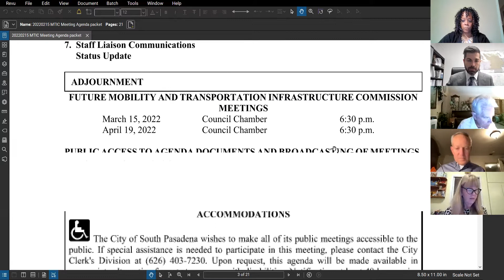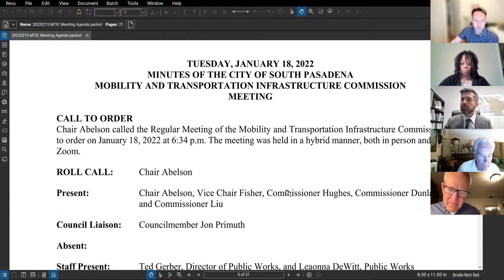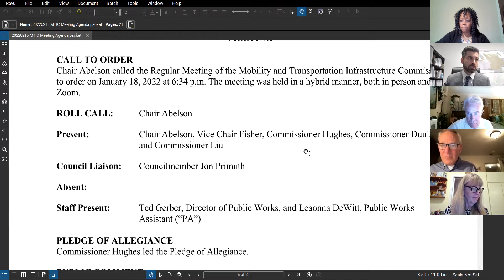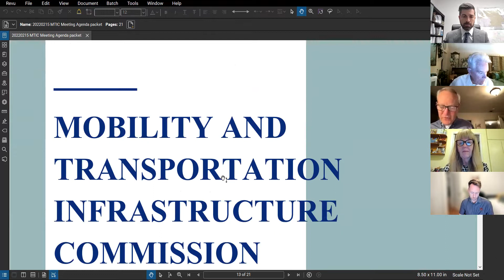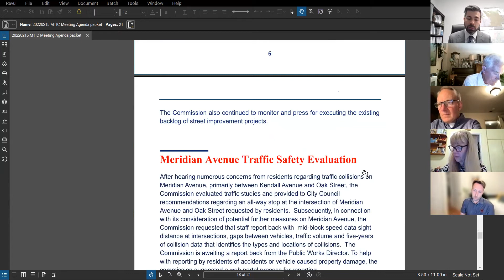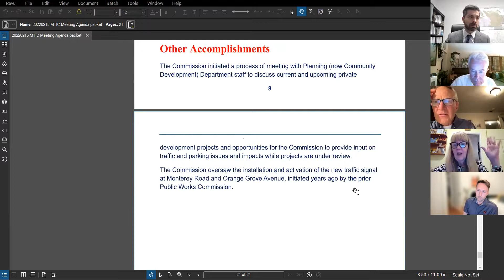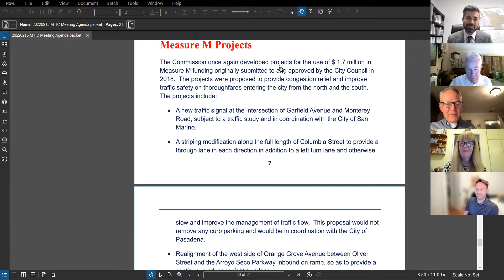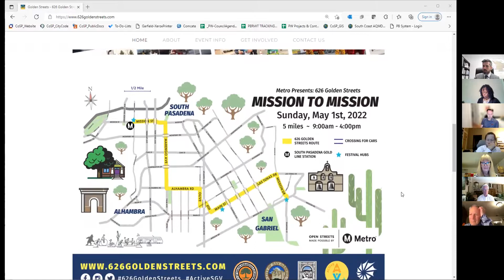South Pasadena Mobility and Transportation Infrastructure Commission 02 15 22